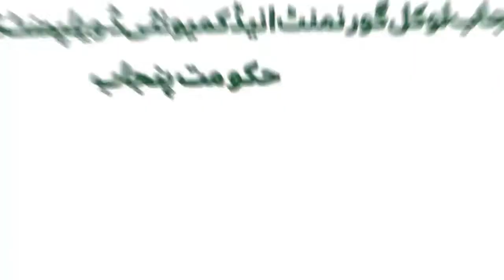محکمہ بلدیات پنجاب - بے مثال کارکردگی کے 3 سال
▪︎ای ٹینڈرنگ سسٹم ▪︎ 36 ارب روپے کی لاگت سے مقامی سطح پر میونسپل سروسز کی فراہمی ▪︎ پنجاب سٹیز پروگرام کے تحت مقامی حکومتوں کو بنیادی سہولیات کی فراہمی ▪︎مقامی شہروں کی ماسٹر پلاننگ کا منصوبہ ▪︎ 2,000 دیہاتوں میں نکاسی و فراہمی آب کا منصوبہ